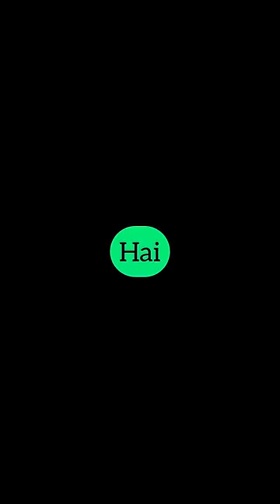#08 Bus miss kardi aur khaye momos❤️| Leaving hometown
Vlog 08